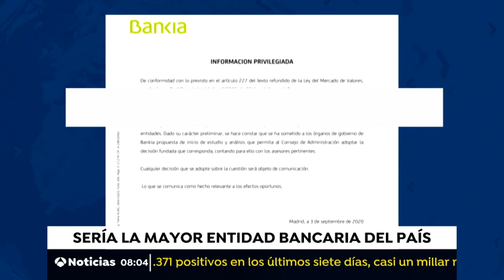4/9/20 - Bankia y Caixabank negocian su fusión